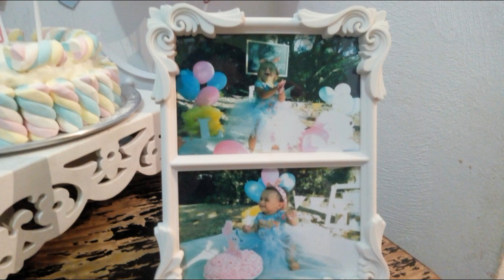COMEMORANDO 1 ANINHO DA LUNA AMORA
OI PESSOAL VIM COMPARTILHAR COM VCS O BOLINHO DA LUNA, ESPERO QUE GOSTEM BEIJOSSS